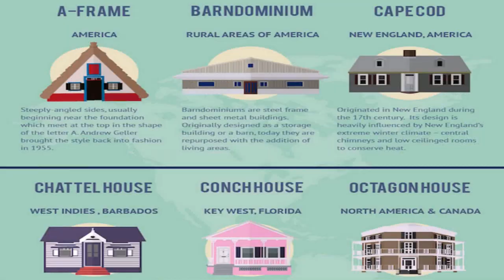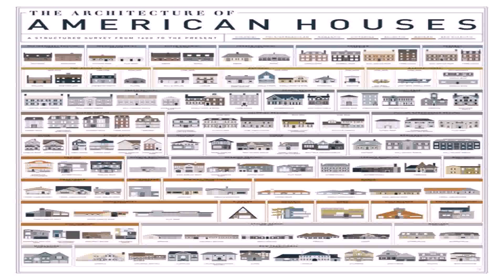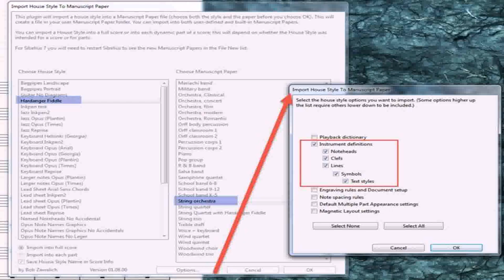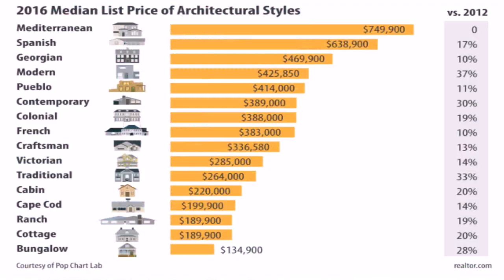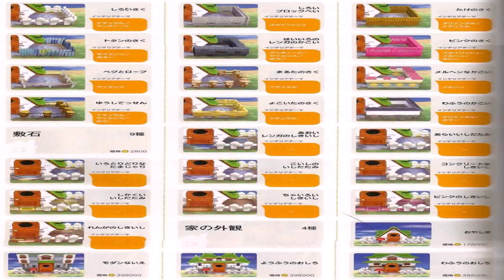House Styles List (see description) (see description)